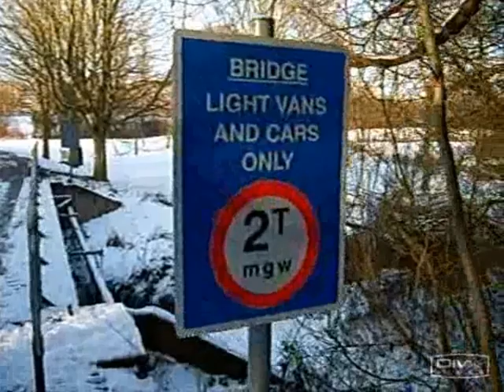Warwick University Sledge in Snow - January 2010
Jan 2010. A small hill near Warwick University. Bread (for ducks), mittens, gloves (with holes in), no crash helmet and a sledge with broken brake levers. Ducks appear courtesy of Warwick University. A bit of music by Santana also in the mix.